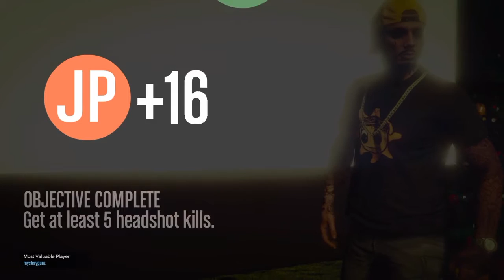MysteryGunz Vs Sitez_1400z From JTRG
Camp Spawn Trap Boyz